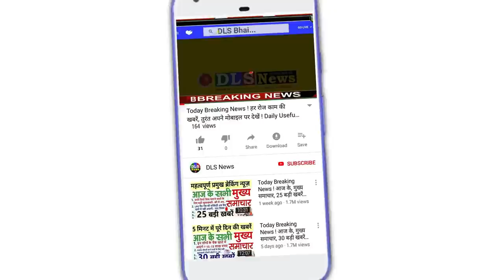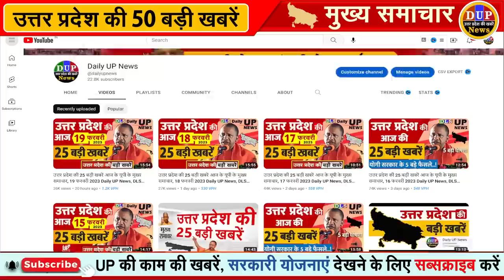उत्तर प्रदेश की 25 बड़ी खबरें आज के यूपी के मुख्य समाचार, 20 फरवरी 2023 Daily UP News, DLS, Yogi GIS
UP News Today Live: उत्तर प्रदेश ब्रेकिंग न्यूज़, इस वीडियो में देखें  20 फरवरी के मुख्य और ताजा समाचार

25 big news of Uttar Pradesh Today's UP main news, 20 February 2023 Daily UP News, DLS, Yogi GIS
Chandauli: Railway overbridge will be built in Bhojapur at a cost of 133 crores, will get relief

Uttarakhand: Good news for meritorious students of government schools, the state government will now give scholarship every month

February 20 is a special day for Shikshamitras, a grand conference in the presence of the minister of the Modi government. Patrika News

50 km long road will be built from Basukinath to Shambheshwarnath, dozens of villages will be connected by road costing 221 crores

Government will give 9,000 rupees every month, guarantee of regular income during retrenchment, post office's Dhansu scheme

CM Yogi In Mansarovar: CM Yogi in Mansarovar Shivdham, offered milk after worshiping

breaking news

CM Yogi inaugurated 'Vidhai Digital Vithika', said- now people will be able to read the history of Vidhansabha in Hindi and English

Good news for players of CM Yogi City Gorakhpur, Regional Stadium will be rejuvenated

Janta Darbar: CM Yogi listened to the complaint in Gorakhpur, said why the cases are not being settled at the police station itself

13 active cases of corona in UP: one new infected found in the state in 24 hours, maximum cases in Ghaziabad and Lucknow

UP Weather: Light cold in the night, mercury rose from the sun throughout the day ... from Noida to Varanasi, know the weather condition in UP - up news in hindi noida lucknow kanpur khalilabad jaunpur bijnor weather latest update - Navbharat Times

2 accidents due to fog in western UP, 40 vehicles collided: 30 people including 2 school students injured; Ghaziabad and Baghpat incident

UP Weather: Hot summer wreaks havoc in February, mercury reaches 36 degrees in many areas of North India, know weather conditions